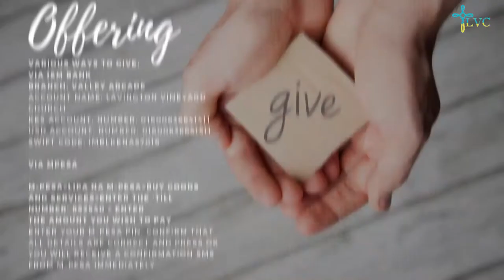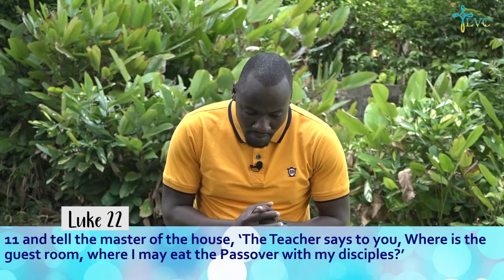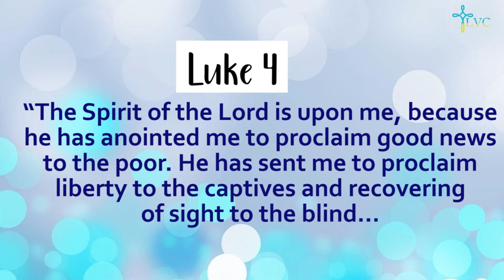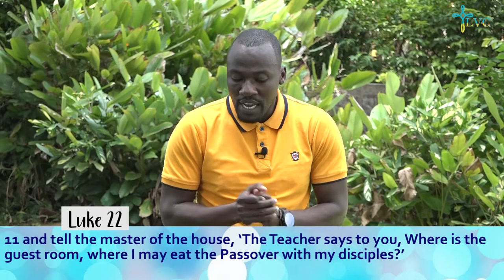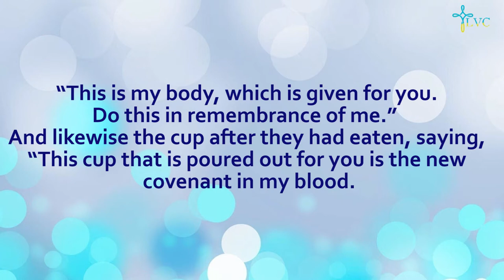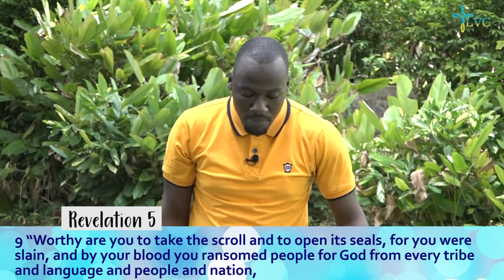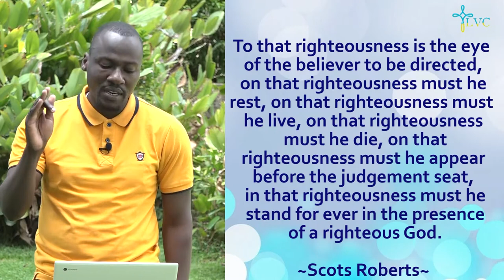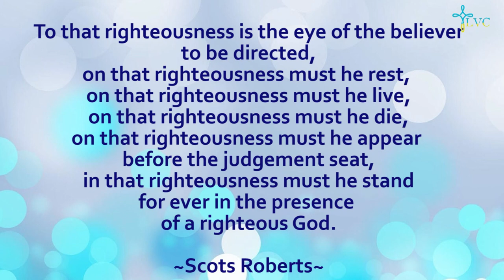The Gospel of Luke Part III - Passion, Betrayal and Preparation - Luke 22:1-23 - Pastor Joshua Oyugi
Pastor Joshua continues Part 3 of the Gospel of Luke with the message 'Passion Betrayal & Preparation'. Be blessed as you listen.

The Bi-Monthly Prayer Meeting is on this morning. Join in and participate from 10am to 10:50am. Please see the Newsletter/FB/WhatsApp for the join link.

Listen to this Sunday's Worship playlist put together for us by Eunice Muthengi

Hey Parents, Children can watch the JSB lesson by Teacher Claire via this and the NCC lesson by Teacher Dan via this from 9:30am

If you'd like to pray with someone, the Zoom Prayer Room will be open from 11:00am - 11:30am via this link. Please see the Newsletter/FB/WhatsApp for the join link.